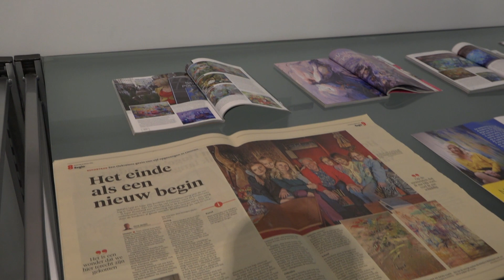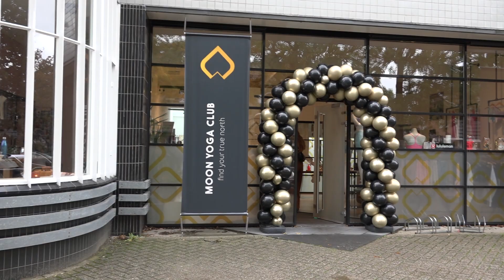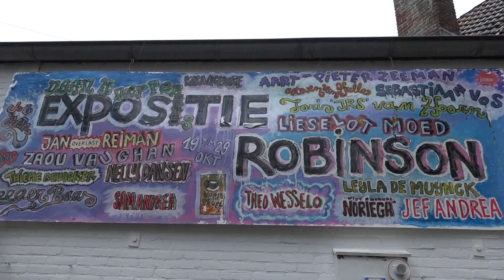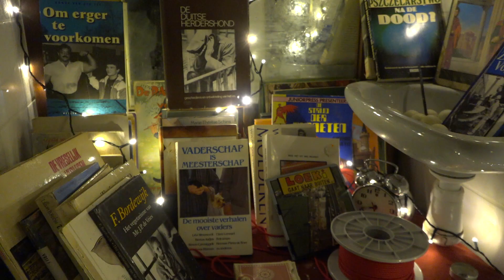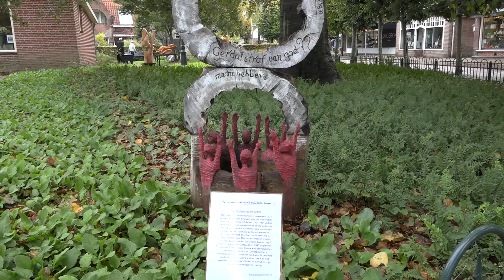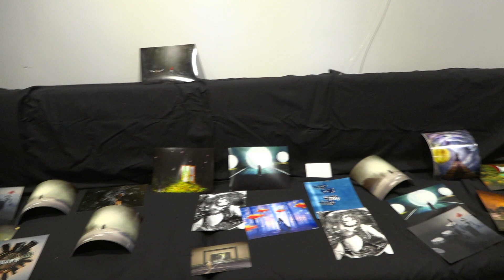Kunst10daagse 2023 Impressie deel 3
Kunst10Daagse 2023 van vrijdag 20 tot en met zondag 29 oktober.
De muziek is van 'The Famous Unknowns', het straatorkest op het trottoir bij de IJssalon van Schrama.